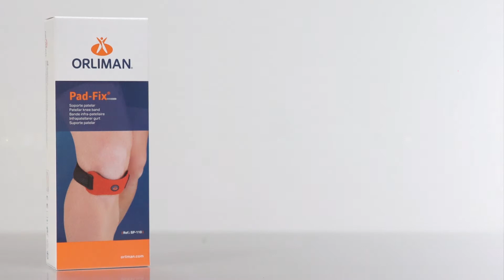Sangle infra patellire PadFix®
Démonstration vidéo du sangle infra patellire PadFix®.
Gaine patellaire avec coussin de silicone indiqué pour la maladie d'Osgood-Schalatter.
Savoir ce que sert le support rotulien et ses principaux avantages visuels.
Orliman s'avance pour votre bien-être.